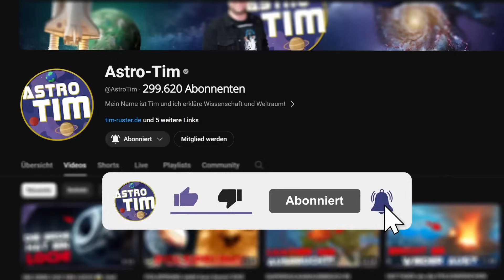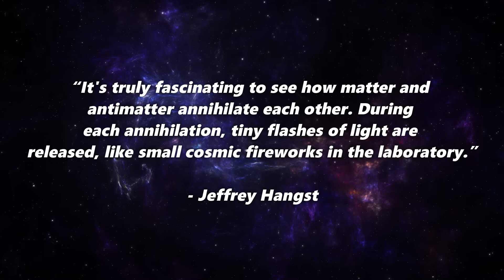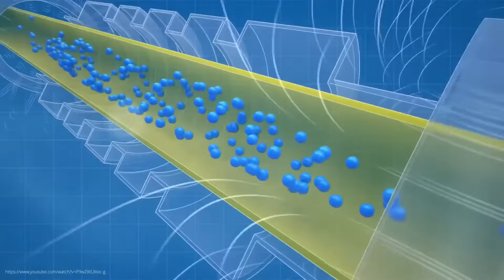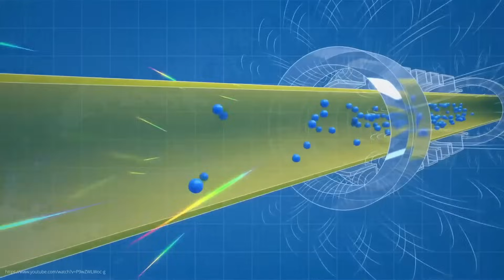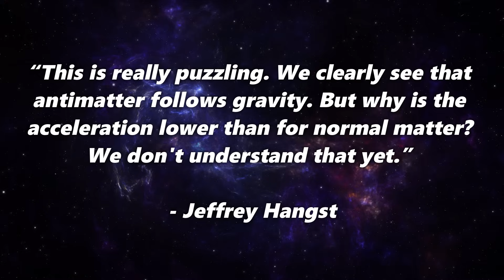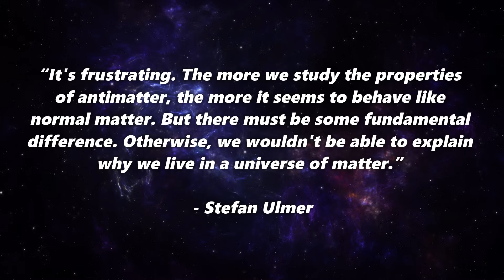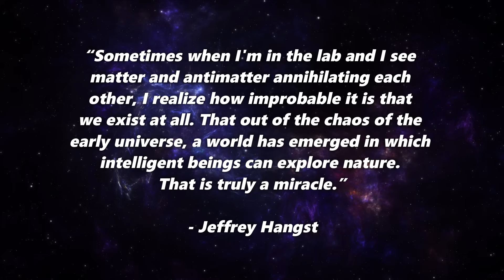Something EXTREMELY STRANGE just happened at CERN! Physicists are baffled...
A new discovery at CERN is causing a stir: antimatter behaves differently than physics has previously predicted! In this video, we delve deep into the world of particle research and explain why the latest experiments could shake up our understanding of the universe. Why does matter even exist, and where has antimatter gone? We show how scientists at CERN are studying the properties of antimatter and what spectacular findings they are making.